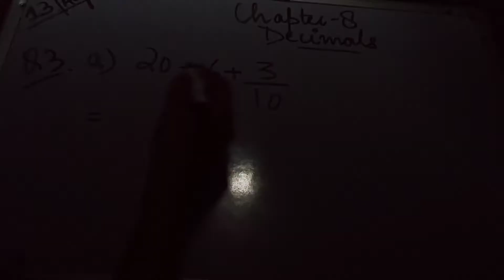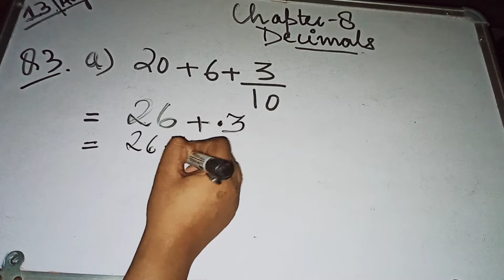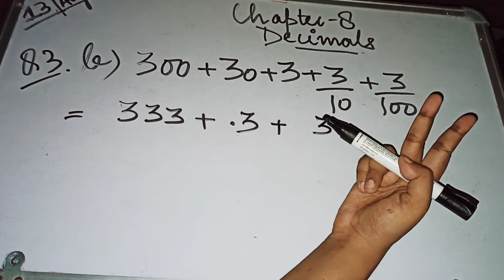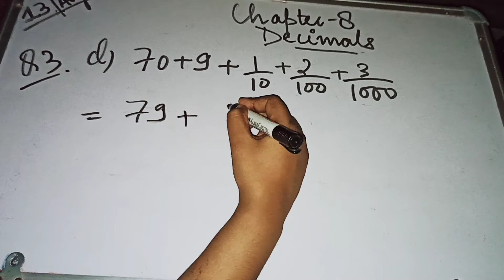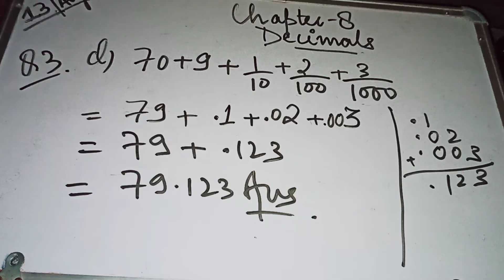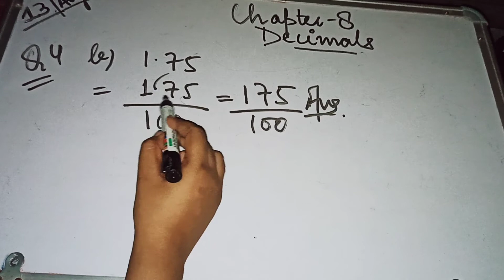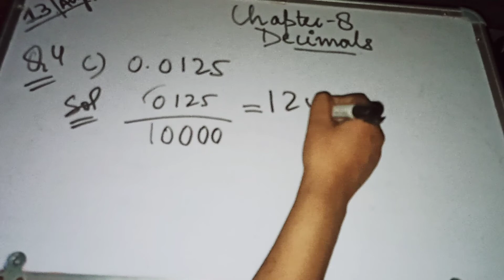Chapter 8 : Decimals Ex 8.1(Part-2)